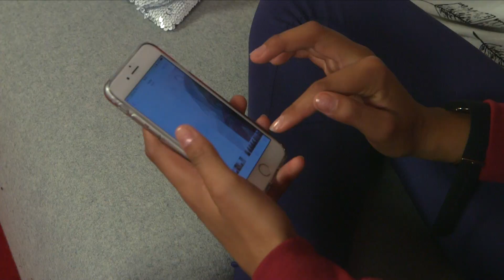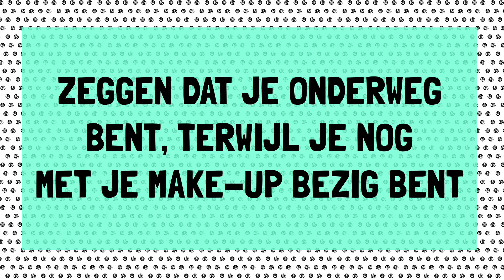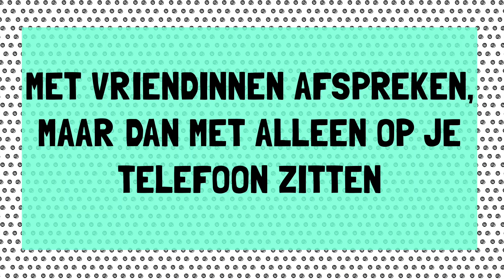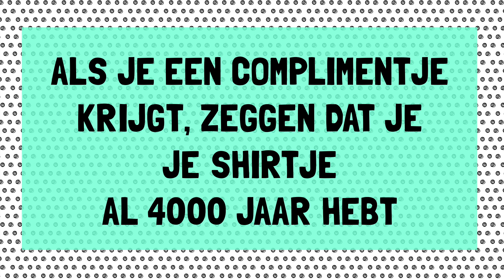10 DINGEN DIE ALLE MEIDEN DOEN | TinaTV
Gioia en Megan nemen je mee in de meidenwereld. Wat doet nou echt élke meid?

Kleding: WE Fashion

Volg Tina!

Nieuwe video's!
Elke woensdag om 13.00 uur, elke donderdag om 15.00 uur en elke zaterdag 15.00 uur!

Wil je nog meer filmpjes zien zoals '10 DINGEN DIE ALLE MEIDEN DOEN | TinaTV'? Check deze afspeellijst

Vind jij deze video superleuk? Doe dan een duimpje omhoog! En laat in een reactie weten welke video’s jij zou willen zien op Tina’s YouTube-kanaal. Wie weet nemen de Tina vloggers dat binnenkort wel voor je op!